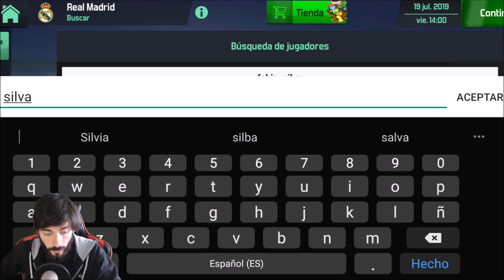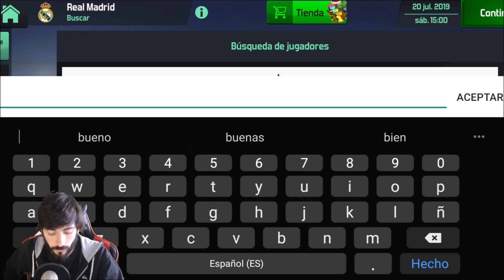Soccer Manager 2020 (SM20) #2 | Aplicando vuestros consejos y... ¿Mejor en Steam o app móvil?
Sé uno de los mejores entrenadores en Soccer Manager 2020, ¡un juego gratis de gestión futbolística! Lleva a un equipo a lo más alto y pon a prueba tu capacidad de gestión enfrentándote a los mejores o ayuda a un equipo pequeño a alcanzar la gloria.

Elige entre 800 clubs de 33 países de todo el mundo para tener la oportunidad de gestionar y crear tus mejor once.

Como manager de fútbol controlarás todos los aspectos de tu club, desde planear sesiones de entrenamiento, desarrollar las instalaciones de tu club, traspasos, seleccionar el equipo, asignar números a los jugadores hasta decidir tácticas de equipo. ¡Este nivel de control lo convierte en uno de los juegos de gestión de fútbol de más inmersión!

Características de Soccer Manager 2020:

★ Elige entre 800 clubs de 33 países.
★ Decide a quién vender y a quién comprar, usando el sofisticado mercado de traspasos.
★ Usa la función de cazatalentos para buscar a los mejores talentos o estrellas conocidas.
★ Construye y desarrolla tu estadio y las instalaciones de alrededor con animaciones 3D alucinantes.
★ Alimenta el talento del futuro con las características de las instalaciones del club.
★ Toma el control del entrenamiento de tu equipo y saca lo mejor de tus jugadores.
★ Crea tu formación y alineación ideales para cada partido.
★ Ve los partidos en directo a través de una simulación realista en 3D.
★ Reacciona frente a tu oponente durante el partido haciendo cambios tácticos en directo.
★ Analiza la actuación de tu equipo durante y después del partido con estadísticas detalladas.
★ El éxito se recompensará con ofertas de trabajo para mejorar tu carrera de manager.
★ Tus decisiones como manager afectan a la actitud de la junta directiva, de los jugadores e incluso de los hinchas.

MÍNIMO:
SO: Windows XP SP2+
Procesador: 1 GHz or higher
Memoria: 1 GB de RAM
Gráficos: Shader Model 3.0 capable card
DirectX: Versión 11
Red: Conexión de banda ancha a Internet
Almacenamiento: 170 MB de espacio disponible

TÍTULO: Soccer Manager 2020
GÉNERO: Free to Play, Deportes
DESARROLLADOR: Soccer Manager Ltd
EDITOR: Soccer Manager Ltd
FECHA DE LANZAMIENTO: 29 ENE 2020